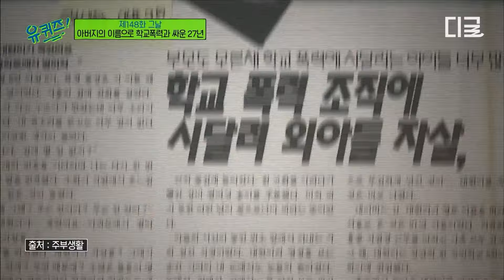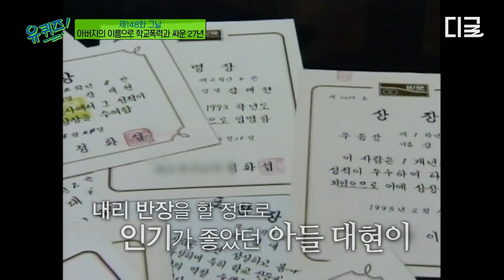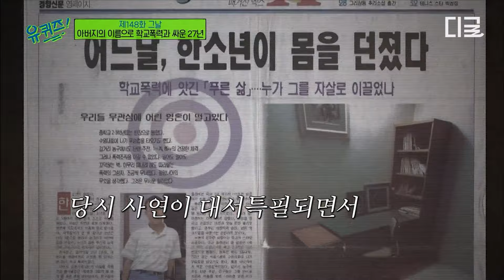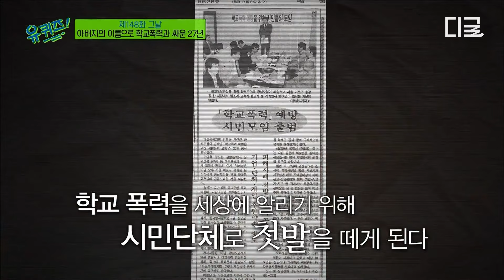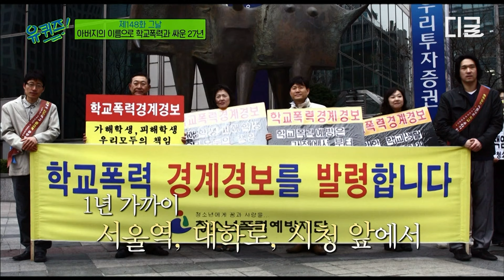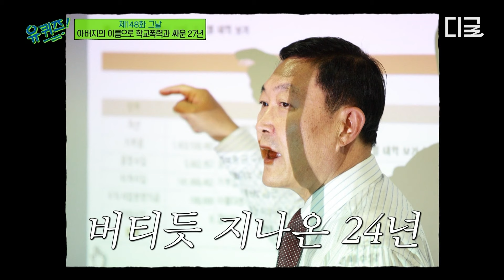[유퀴즈온더블럭] 아버지의 이름으로 학교 폭력과 싸우다... 아들을 위해, 수많은 학생을 위해 푸른나무재단을 설립한 김종기 자기님